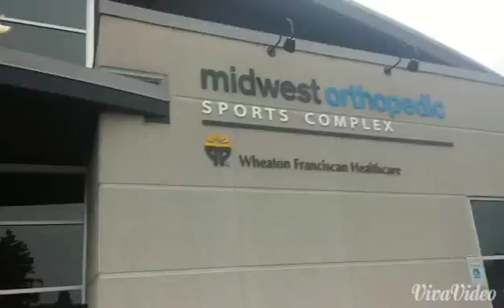Discin' indoors January 23rd 2015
Advertisement for a indoor disc golf event in Brookfield, Wi. This event is a charity event for our troops. Bring a disc your not using anymore or a $5 donation. $25 entry fee. discgolfunited.com reg.